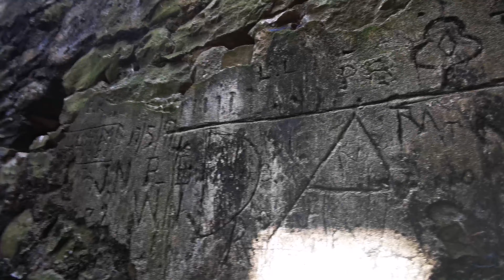Ireland Ballycowan Castle